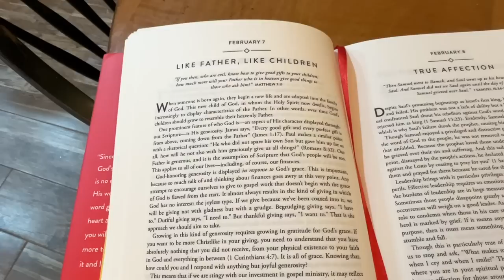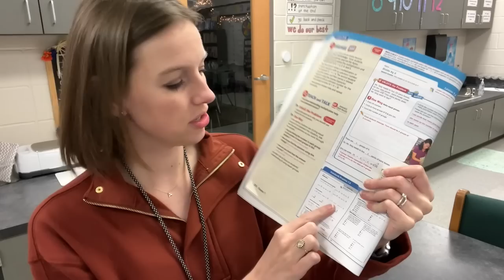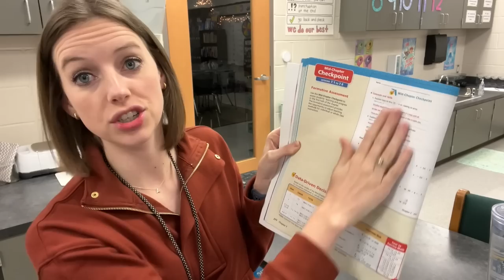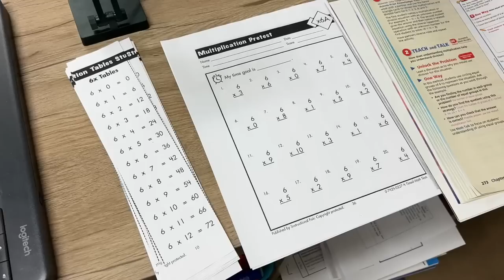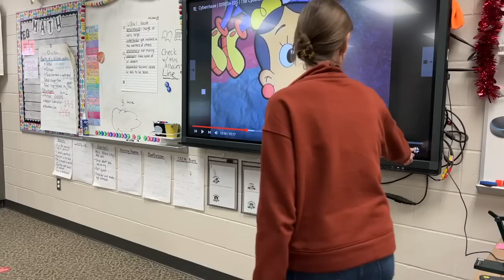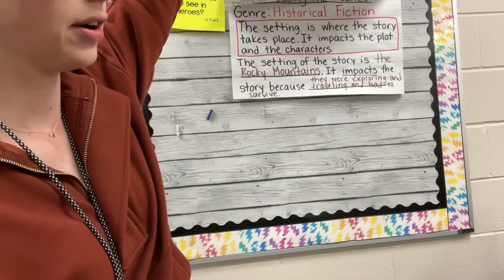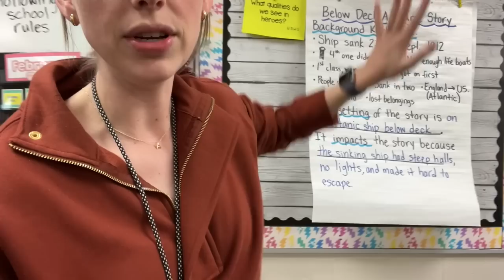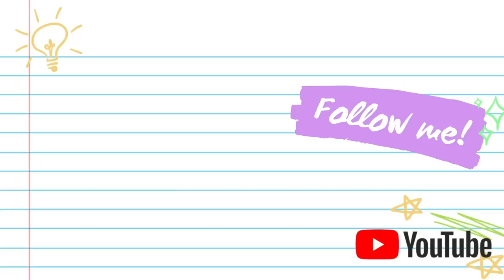TEACHER VLOG | a day in my life, ELA plans, copies, etc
Come join me for a day in my life as a third grade teacher :)